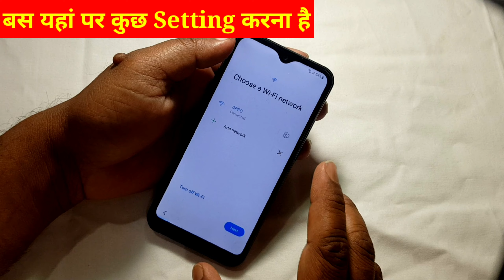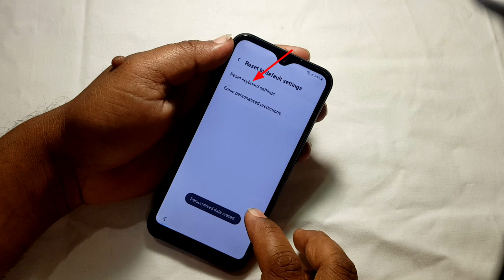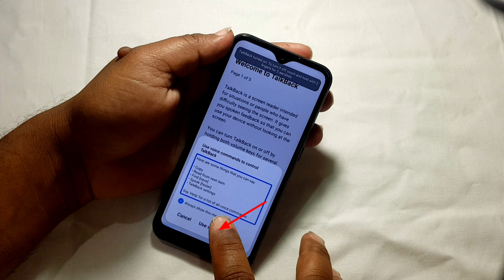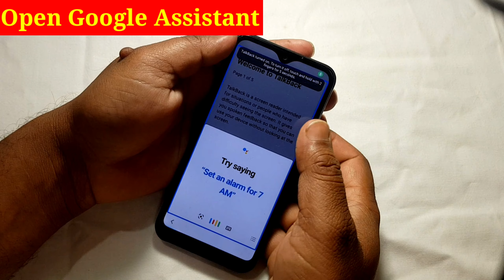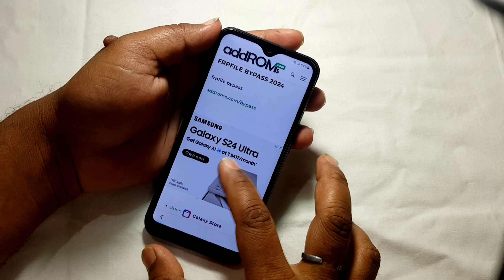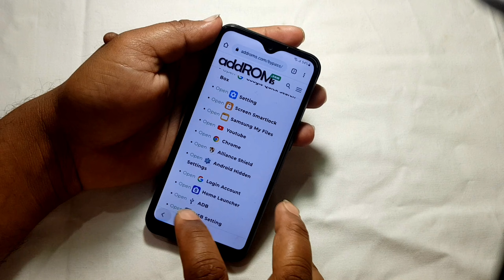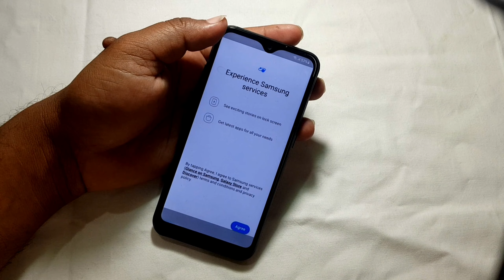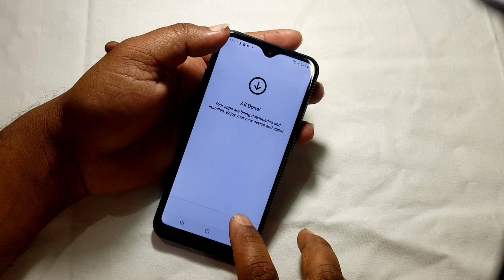FREE:- 2024 SAMSUNG FRP Bypass Android 13 (100% DONE) No *#0*# | Without Unlock Tool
samsung tab a7 frp bypass 2024

Samsung Galaxy Frp Bypass Android 13